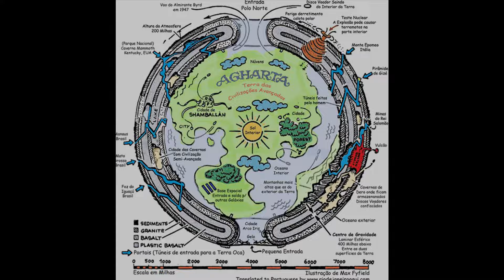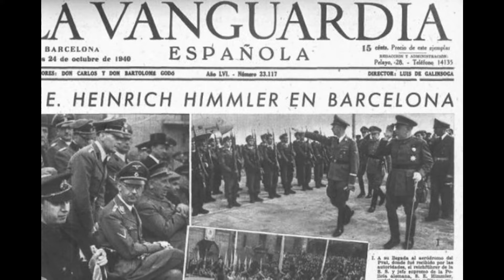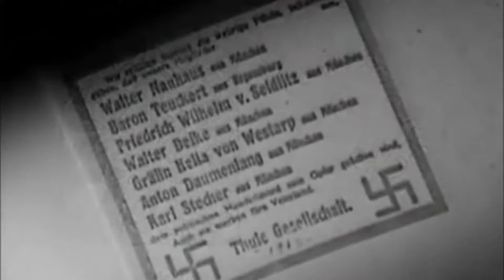ESOTERISMO Y OCULTISMO EN LA ALEMANIA NAZI (PARTE I)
En este capítulo de Pequeñas Píldoras de Historia analizamos el fenómeno del ocultismo y el esoterismo en tiempos del nazismo alemán.

 Nos adentraremos pues, en los orígenes de las teorías esotéricas de origen aleman, la importancia en este mundo del lider de las SS , Heinrich Himmler y su misterioso viaje a España a la búsqueda del Santo Grial, la ocultista Sociedad Thule, como base del pensamiento neopagano del III Reich y la importancia de figuras como Anton Dexler y Alfred Rosenberg en el iderario  que desarrollará posteriormente el partido nazi.

EL CONTENIDO ES ÚNICAMENTE EDUCATIVO Y DIVULGATIVO SIN NINGUNA INTENCIÓN DE APOLOGÍA IDEOLÓGICA O POLÍTICA.